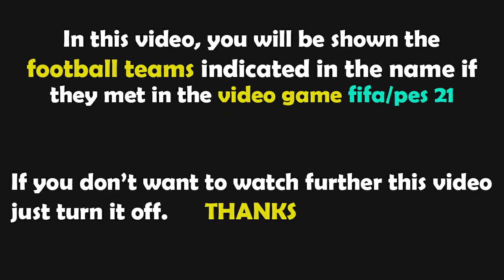PES 2021 Gameplay | Norge - Sverige - 2022